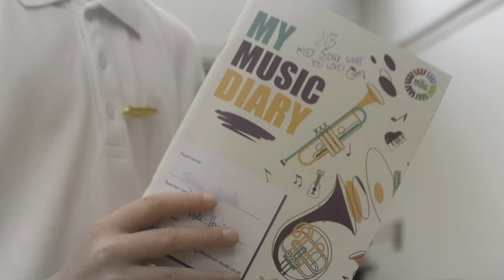Nath Brooks - School Gates (Official Music Video)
The official music video for Nath Brooks - School Gates.